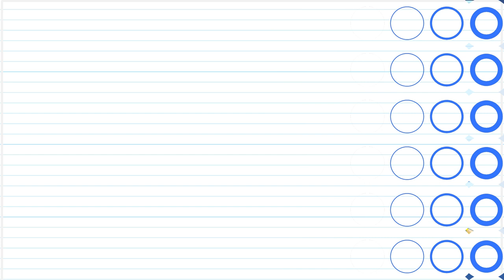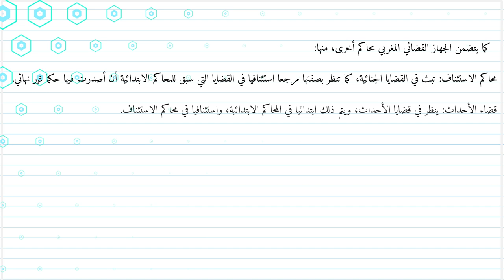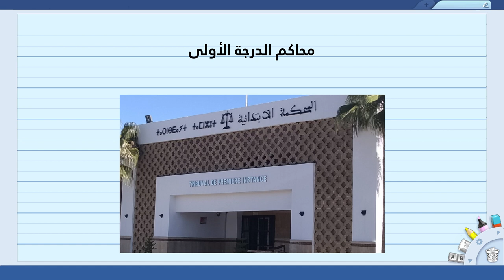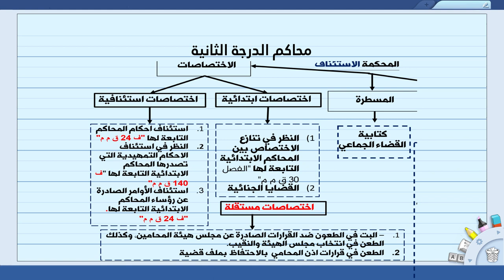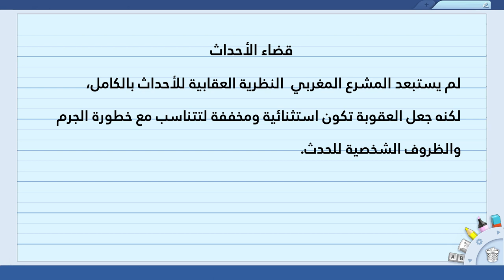درس العدل الجزء الثاني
درس العدل مكون التربية على المواطنة السنة أولى إعدادي
دروس مادة الاجتماعيات
مكون التربية على المواطنة
الدرس الرابع من التربية على المواطنة :"العدل" السنة أولى إعدادي
السنة الأولى إعدادي ـ مكون التربية على المواطنة ـ درس العدل